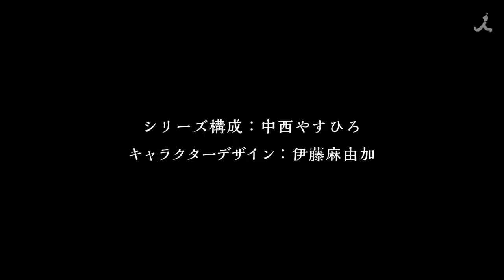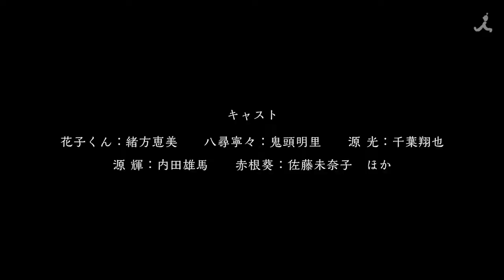Toilet-bound Hanako-kun — OFFICIAL TRAILER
"Hanako-san, Hanako-san...are you there?"

At Kamome Academy, rumors abound about the school's Seven Mysteries, one of which is Hanako-san. Said to occupy the third stall of the third floor girls' bathroom in the old school building, Hanako-san grants any wish when summoned. Nene Yashiro, an occult-loving high school girl who dreams of romance, ventures into this haunted bathroom...but the Hanako-san she meets there is nothing like she imagined! Kamome Academy's Hanako-san...is a boy!